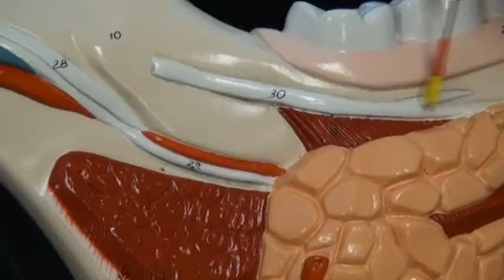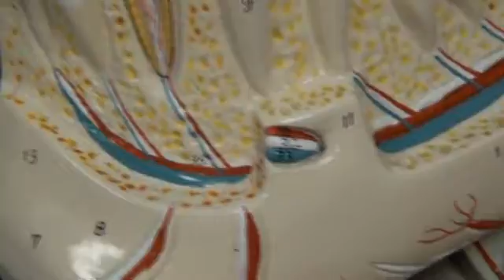PART III LOWER JAW PG.13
LOWER JAW AND TEETH OF YOUNG ADULT